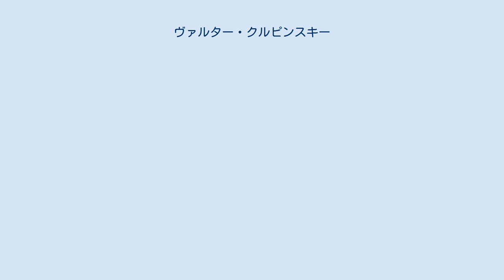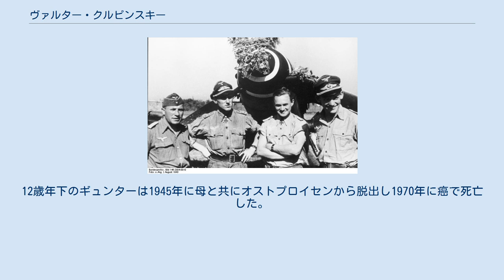ヴァルター・クルピンスキー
ヴァルター・クルピンスキー（Walter Krupinski, 1920年11月11日 – 2000年10月7日）は、第二次世界大戦中のドイツ空軍のエース・パイロット。
1100回余り出撃し197機を撃墜した。
大戦末期にはアドルフ・ガーランド率いるジェット戦闘機隊の第44戦闘団に所属した。
戦後は西ドイツ空軍に勤務し中将で退役した。
 プロイセン州東プロイセン・ドムナウ（現：ロシア・カリーニングラード州ドムノヴォ）で公務員の家庭に生まれ、ブラウンスベルク（現：ポーランド・ヴァルミア＝マズールィ県ブラニェヴォ）で育った。
小学校卒業後、中等教育（ギムナジウム）を受け1938年にアビトゥーアを取得後、軍人になることを決心する。
当初はパイロットに関心はなく海軍士官を志していた。
 1939年に士官候補生としてドイツ空軍に入隊。
1939年11月から1940年10月まで戦闘機学校で戦闘機パイロットの訓練を受ける。
1940年11月に第52戦闘航空団第6中隊に配属された。
ここで彼はイギリス方面の作戦に何度か参加したが戦果を挙げることはできなかった。
 クルピンスキーはバルバロッサ作戦初期に最初の戦果をあげ、1941年12月までには7機を撃墜した。
1942年8月には撃墜スコアは50機になりドイツ十字章を受章し、その後6機撃墜し騎士鉄十字章を受章した。
1943年3月に中隊長に昇進し第7中隊の指揮を命じられた。
後に第二次世界大戦最高の撃墜王となるエーリヒ・ハルトマンはこの時クルピンスキーの僚機だった。
ハルトマンはここでクルピンスキーの近接射撃を習得した。
1944年4月にクルピンスキーは174機を撃墜し、彼の騎士鉄十字章は柏葉を付けた。
 177機撃墜後、クルピンスキーは東部戦線から内地を拠点とする第5戦闘航空団第1中隊に転属になる。
1944年5月に大尉に昇進し、第11戦闘航空団第2大隊の指揮官となる。
1944年6月、連合軍のフランス侵攻に合わせクルピンスキーの部隊はノルマンディーへ急行し低高度地上支援任務に就く。
クルピンスキーによると、彼が8月12日に負傷するまで10機の連合軍機を撃墜した。
同年9月、第26戦闘航空団の第3大隊の指揮官に転属し、1945年4月、ジェット戦闘機Me262とエースパイロット達で編成された第44戦闘航空団に転属。
 1945年4月24日午後3時00分、クルピンスキーら4人のパイロットはアメリカ陸軍航空軍のB-26編隊を迎撃するためにミュンヘン・リーム空港から最後の出撃をした。
4機の編隊長、ギュンター・リュッツオウ大佐は行方不明となり現在も消息は分かっていない。
もう一人のパイロットはクラウス・ノイマンであった。
1945年5月5日、クルピンスキーはアメリカ軍の捕虜となり彼の戦争は終わった。
クルピンスキーは大戦間に197機を撃墜（東部戦線：177機、西部戦線：20機、出撃数約1100回）し、4回緊急脱出し、5回負傷をした。
 1952年9月に捕虜収容所から解放されたクルピンスキーは、同年11月に連邦国防省の前身のブランク局(de:Amt Blank)にアドバイザとして入庁。
1957年にドイツ連邦軍が発足すると少佐の階級を与えられ、戦後ドイツの戦闘機運用を学ぶためにイギリスで研修を受ける。
同年9月第33戦闘爆撃航空団司令。
1966年6月、准将昇進。
1969年7月、少将に昇進し空軍第3師団の指揮官になる。
1971年、NATO軍ATAF参謀長。
1974年10月から空軍指揮司令部司令官に就任する。
1976年11月8日、ルーデルスキャンダルにより早期退役に追い込まれた。
最終階級中将。
退役後はノインキュルケ-シールシードで隠棲し、2000年に同地にて死去。
 父は第一次世界大戦に従軍し復員後は公務員になった。
第二次世界大戦勃発後に召集されポーランド戦終了時に中尉の階級で除隊後、再び公務員になる。
大戦末期には国民突撃隊に参加した。
弟はポールとギュンターの二人がおり、2歳年下のポールはドイツ海軍に入隊し潜水艦隊に勤務したが、1944年11月11日にノルウェー沿岸で乗艦がイギリスの潜水艦(HMS Venturer)に撃沈され戦死した。
12歳年下のギュンターは1945年に母と共にオストプ...